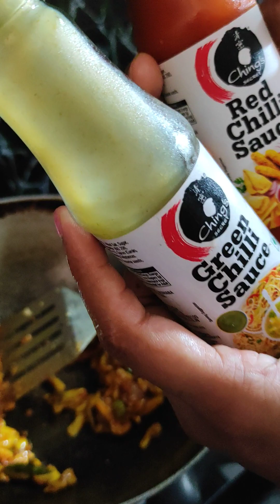Chilly mushroom🍄🍄🍄🍄Chillymushroom Food Vegetarian chilli mushroom